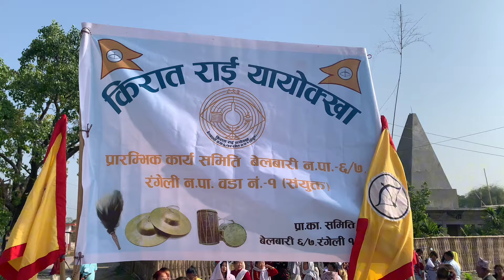10 gate lagne melaa lai suwagat gardai hati ko murti ko ribin katdai mantiry amanlaal modhi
Suwagat gardai hatiko murti ko ribin katdai mantiry amanlaal modi